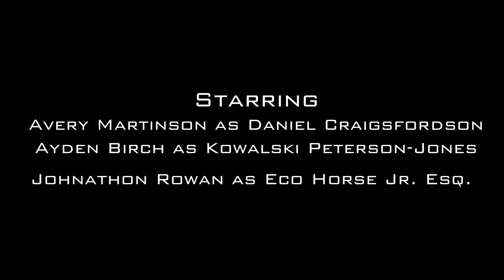I Think Something's Amish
buttcheek mayhem